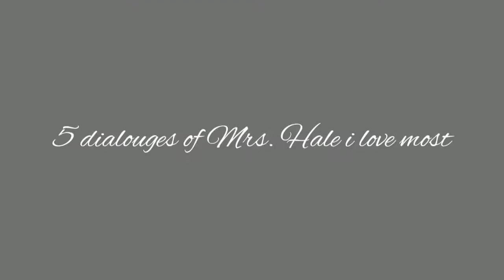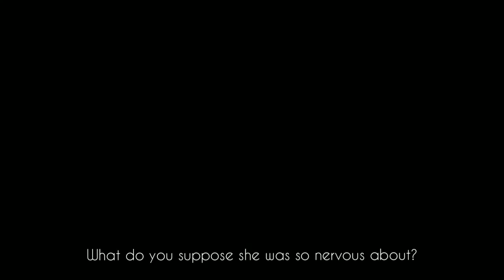Exploring Drama: Trifles by Susan Glaspell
This video was submitted to fulfill the Mid-term exam of the Exploring Drama course in the English Education Program of Institut Pendidikan Indonesia (IPI) Garut.
Lecturer: Dr. Eva Devi Sofyawati, M.Pd

Name: Indri Andriani
Class: 4C
Student' Number: 17224006

nb: cc is available